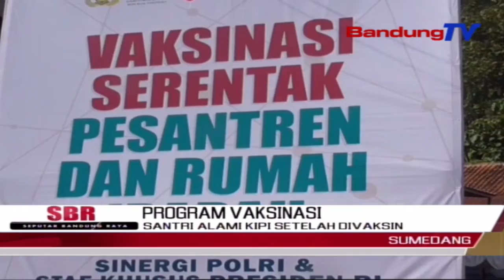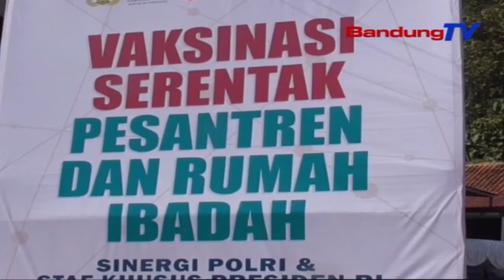Santri Alami Kipi Setelah Divaksin | SBR | BANDUNGTV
SBR | BANDUNGTV | IRFAN RAMANDA | Satu Per Satu Santri Divaksin, Dalam Program Vaksin Merdeka, Di Pondok Pesantren Asyrofudin, Sumedang, Jawa Barat, Rabu Pagi. Sejumlah Santri Mengalami Kejadian Ikutan Paska Imunisasi Atau Kipi, Sesaat Setalah Disuntik Vaksin, Sehingga Terpaksa Harus Mendapat Perawatan Lebih Lanjut Oleh Tenaga Kesehatan.